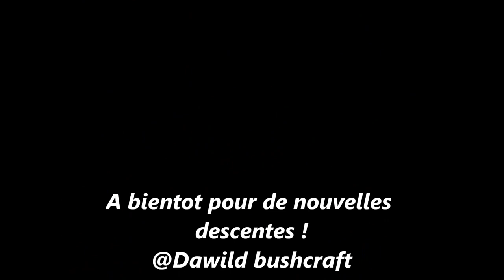Descente de l'Yerres en canoë . Section Soignoles en brie -Combs la ville